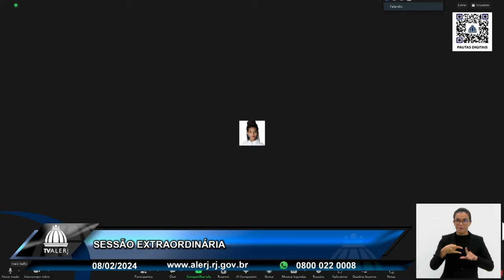Sessão Extraordinária - 08/02/24